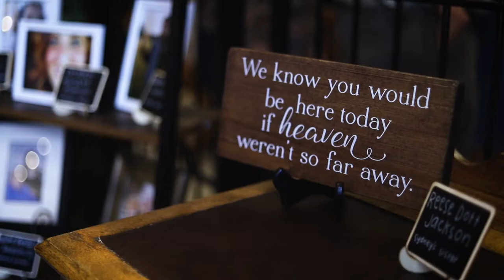Coulson + Sydney // Alpine Art Center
Music licensed through Soundstripe subscription:

Song: You are so beautiful
Artist: Emorie

Song: Chasing Horizons
Artist: Dreamlamp